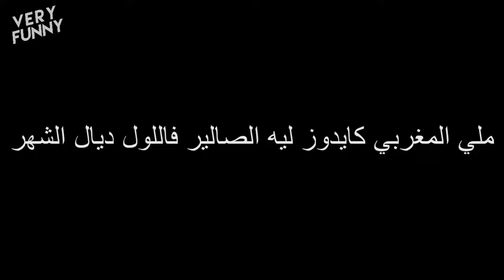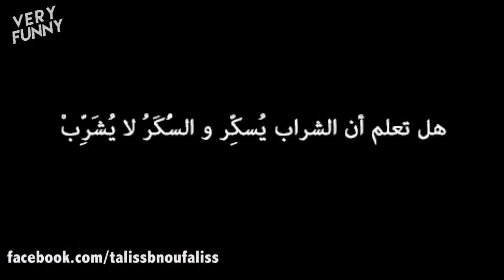Top Moroccan Vines 2016